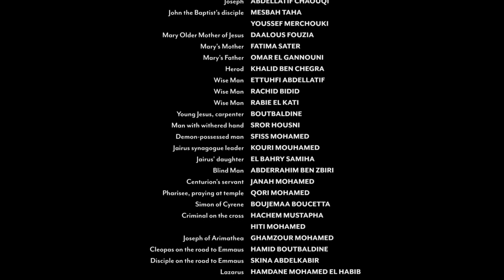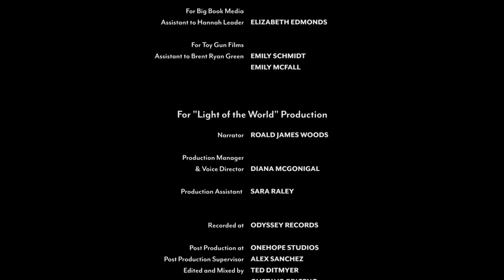English | Light of the World – Part 7